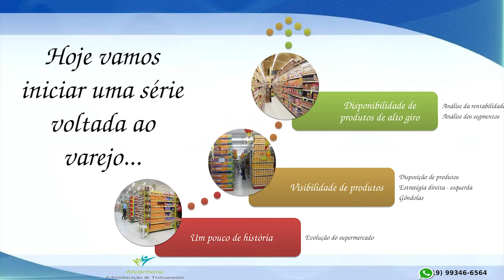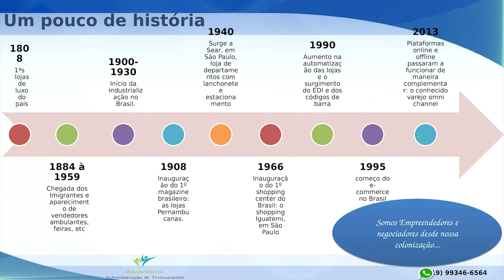#18 Criando Pontes, Gerando Negócios - Tema Varejo na prática "um pouco de história"